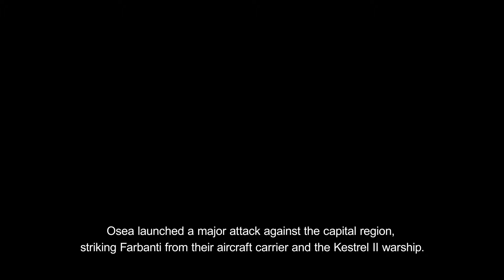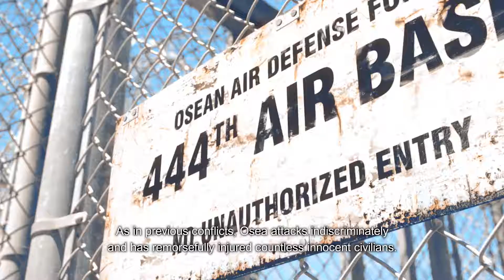Ace Combat 7: Skies Unknown E3 2017 Trailer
It's time to turn and burn in this new trailer for Bandai Namco's latest flyer.

The game is set to take off on the PS4, Xbox One, and PC in 2018.

Catch me on twitter at @z0mbiepixel